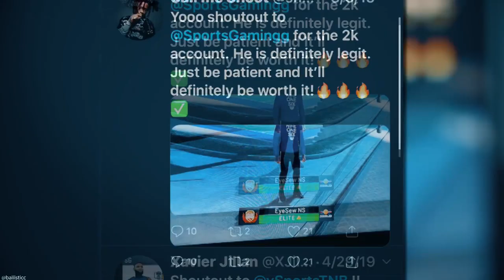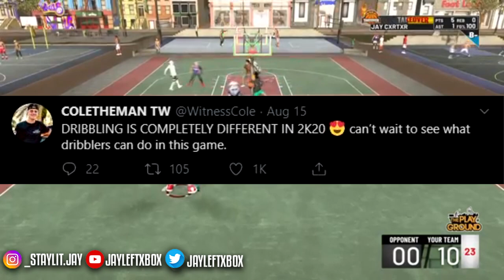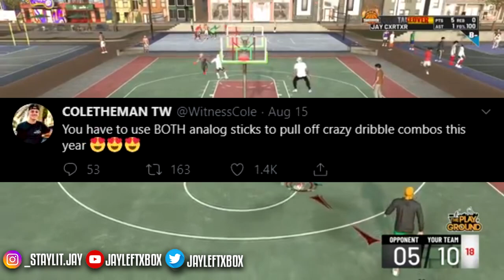NBA 2K20 HUGE DRIBBLE NEWS, 2K16 SPEEDBOOSTING IS BACK?, NEW DRIBBLE SYSTEM AND MORE!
NBA 2K20 HUGE DRIBBLE NEWS, 2K16 SPEEDBOOSTING BACK?, NEW DRIBBLE SYSTEM AND MORE!

CREATOR CODE JAYLEFTXBOXYT

*Please don't go out of your way to find anyone that I have talked about in these videos. This channel's purpose is to entertain people and not to spread hate to anyone else's channels.*